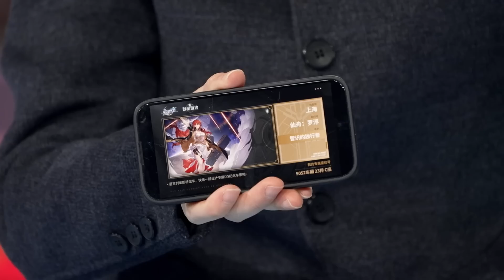Boarding Preparation Special Program | Honkai: Star Rail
This special program will start on March 24 at 19:30 (UTC+8)!
We will bring you the latest stories and information about the game and benefits. Are you ready to explore this infinite universe with us?